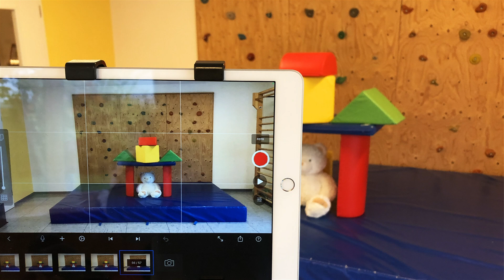KITA-KUNST-KREISEL_Medienwerkstatt mit Vorschulkindern der Kita Ria-Liegel-Seitz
Dieser Clip präsentiert Ergebnisse des Kurses "Medienwerkstatt", der im Rahmen des Programms "KITA-KUNST-KREISEL" der Kunstwerkstatt Bad Kreuznach für die Vorschulgruppe der Kita Ria-Liegel-Seitz, Bad Kreuznach von August bis Oktober 2024 stattfand. Im Fokus stand die Förderung der Kreativität, der Medienkompetenz und der Freude der Kinder am Lernen sowie das Entdecken und Experimentieren von Neuem.
14 Vorschulkinder, begleitet von ihren ErzieherInnen und der Medienpädagogin Jara Ottenbreit, haben gemeinsam gemalt,  Daumenkinos gestaltet, kleine Trickfilmübungen mit iPads gedreht, viel gespielt und gelacht.
Mehr über das Programm "KITA-KUNST-KREISEL" finden Sie auf der Homepage der Kunstwerkstatt Bad Kreuznach